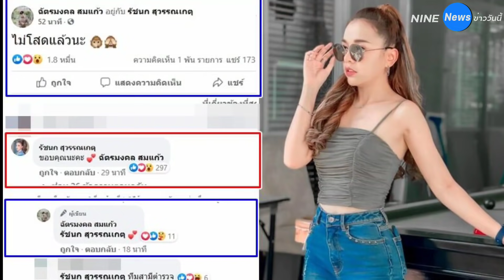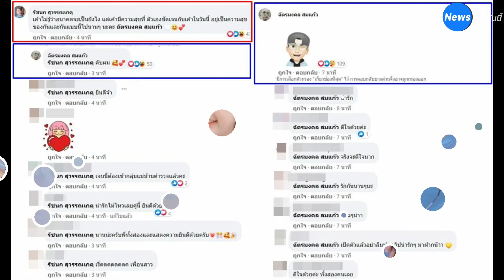เปิดตัวแล้ว! เจนนี่ ประกาศคบ 'นายตำรวจ' สถานะแฟน เข้าสู่สมาคมแฟนตำรวจ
เปิดตัวแล้ว! เจนนี่ ประกาศคบ 'นายตำรวจ' สถานะแฟน หยอดคำหวานรัวๆ ฟินเวอร์

หลังจากปล่อยให้บรรดาแฟนคลับลุ้นตัวโก่งกันมานาน กับความสัมพันธ์ของนักร้องลูกทุ่งสาวแดนใต้ “เจนนี่ ได้หมดถ้าสดชื่น หรือ รัชนก สุวรรณเกตุ” และ นายตำรวจหนุ่มหล่อ “มุชินยิว หรือ ยิว ฉัตรมงคล สมแก้ว” ที่นับวันจะผลัดกันหยอดความหวานใส่กันแบบไม่เกรงใจคนโสด

แถมไม่นานมานี้ สาวเจนนี่ โพสต์แชทบทสนทนาที่ นายตำรวจคนสนิท ทักมาหยอดคำหวานว่า “คิดถึงแล้ว พรุ่งนี้ว่างไหมจะชวนมาเป็นแฟน ก่อนจะรีบตัดบท พิมพ์ผิดชวนไปกินข้าว” ท่ามกลางความฟินเวอร์ของแฟนคลับ เมื่อไรทั้งคู่จะลงเรือลำเดียวกันซะที

ล่าสุด เมื่อช่วงเย็นของวันนี้ (12 พ.ค.64) นายตำรวจหนุ่ม โพสต์แคปชั่นชวนสงสัยว่า “ไม่โสดแล้วนะ” พร้อมแท็กไปหาสาวเจนนี่ ก่อน “เจนนี่” เข้ามาตอบว่า “ขอบคุณนะคะ” และอิโมจิรูปหัวใจสีแดงสองดวง

จากนั้นไม่นาน ทั้งคู่ เปลี่ยนความสัมพันธ์ในเฟซบุ๊ก จากสถานะ “โสด” มาเป็น “คบหาดูใจกัน” ด้าน “สาวเจนนี่” คอมเมนต์ใต้โพสต์ดังกล่าวว่า “เขาไม่รู้ว่าอนาคตจะเป็นยังไง แต่เขามีความสุขที่ ตัวเองชัดเจนกับเขาในวันนี้ อยู่เป็นความสุขของกันและกันแบบนี้ไปนานๆ นะคะ”

ในขณะที่ นายตำรวจ ตอบกลับสั้นๆแต่จริงใจว่า “ครับผม” เล่นเอาน้ำตาลที่ว่าหวานแล้ว ยังต้องยอมแพ้ให้กับคู่รักคู่ใหม่ของวงการบันเทิง เรียกว่าหลังจากนี้คงเรียกว่าเป็น “แฟน” ได้แล้วเนอะ